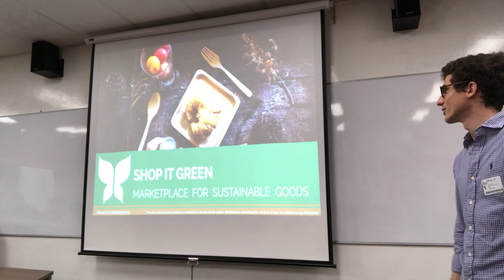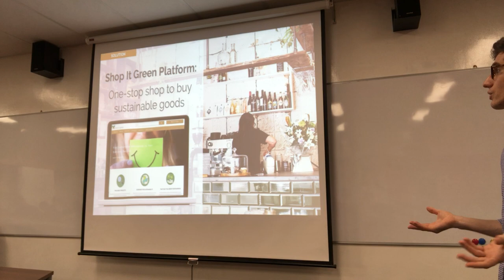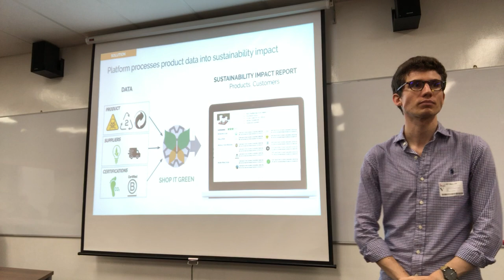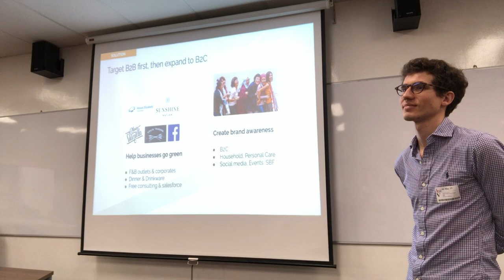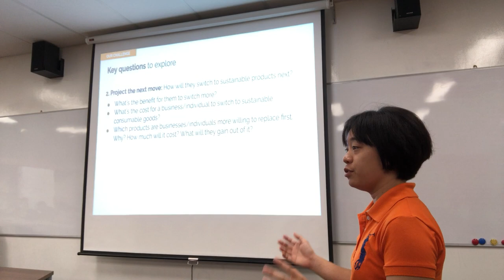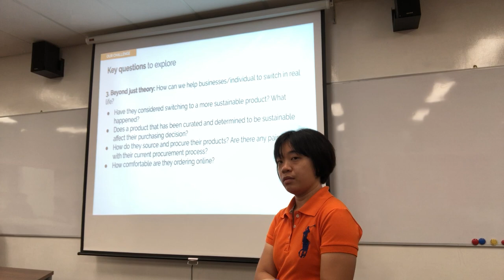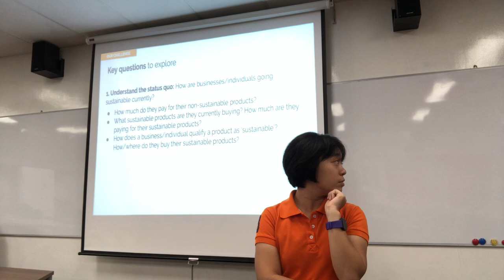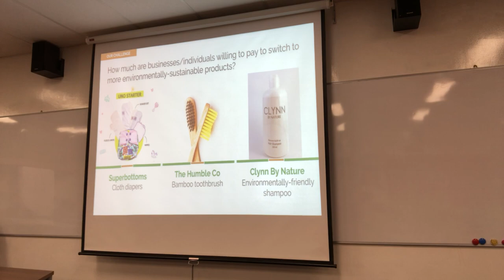Shop It Green